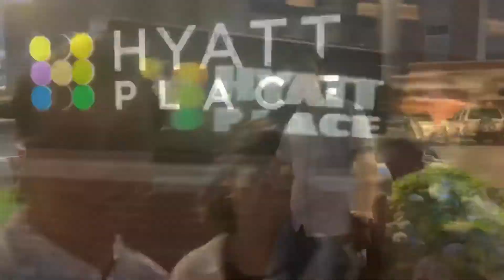Trip to Rhode Island 07/2020